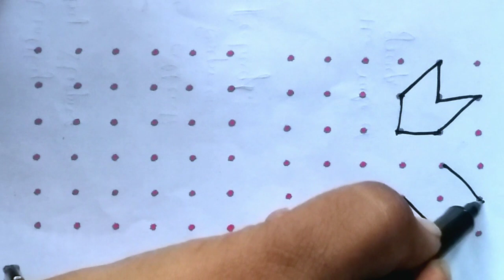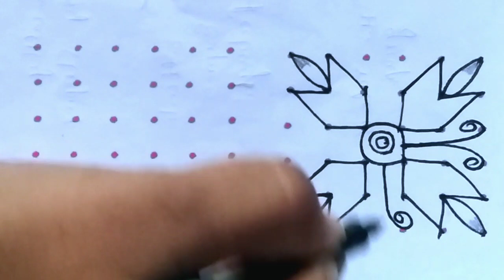6 to 6 rangoli/6*6 dots rangoli/simple rangoli design/apartment rangoli/daily small kolam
6 to 6 rangoli/6*6 dots rangoli/simple rangoli design/apartment rangoli/daily small kolam